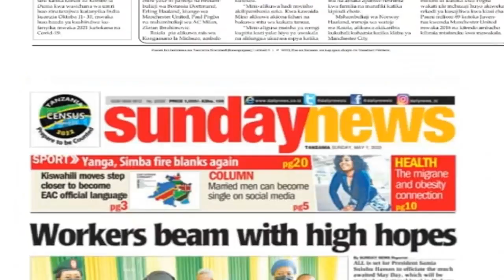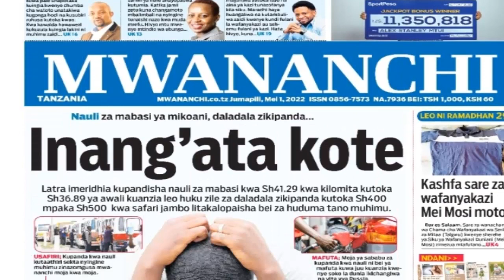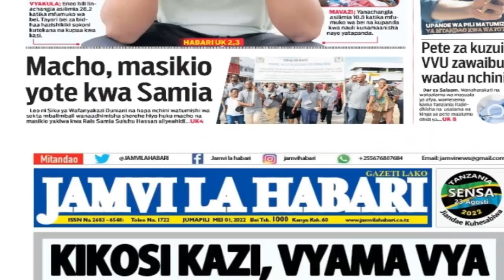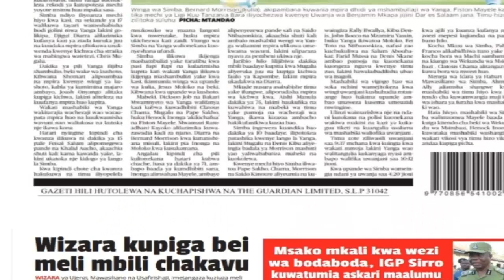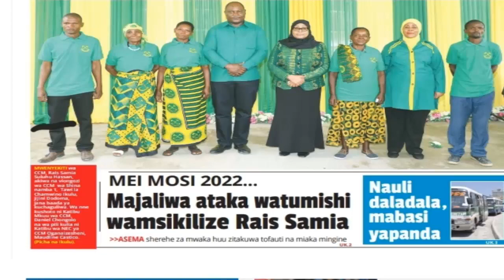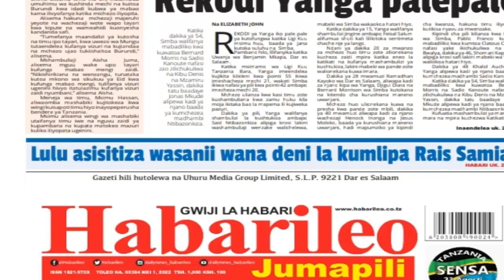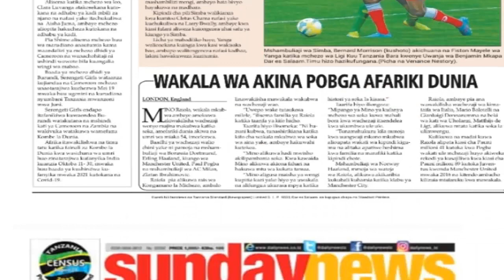MAGAZETI YA LEO JUMAPILI TAR/1/5/2022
HYABARI